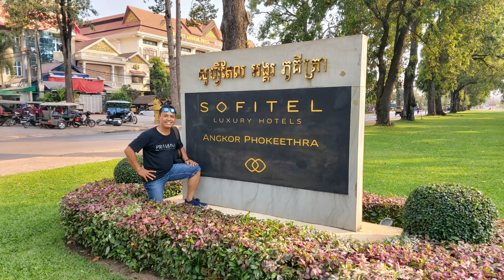Natha2277-TRIP KAMBOJA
Hotel project di kamboja